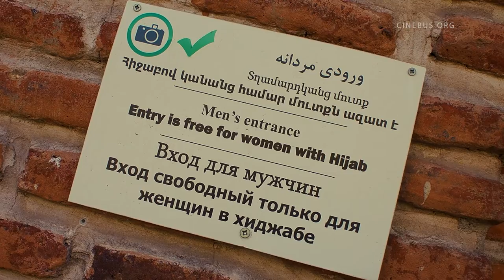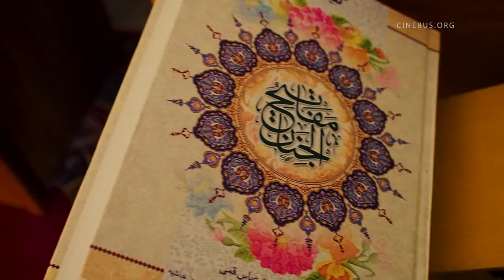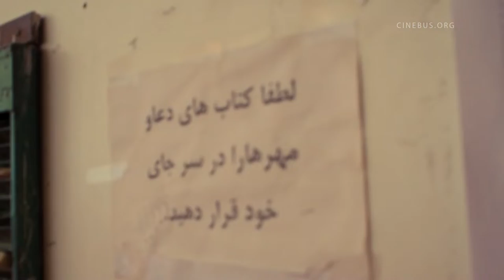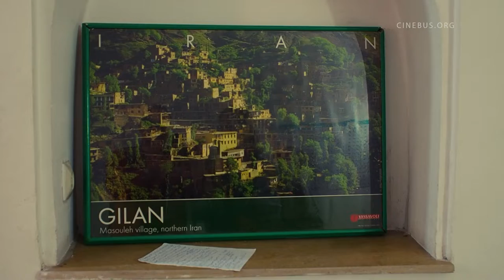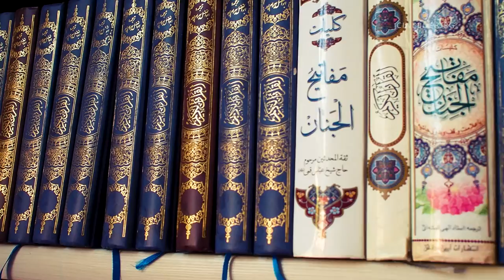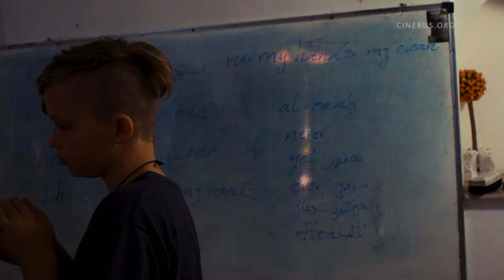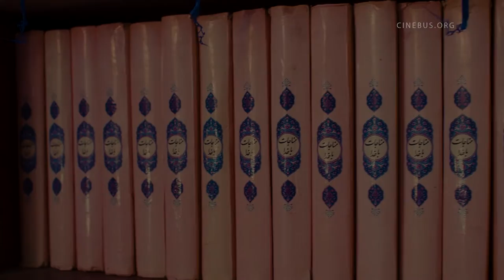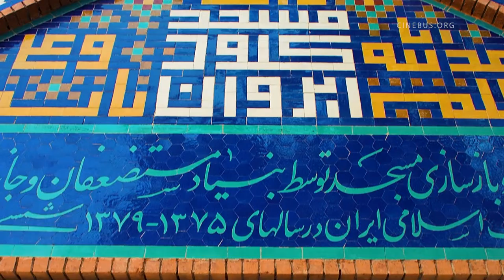Лена из Голубой Мечети. Невидимые люди. Часть 8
Лингвистка Лена родилась в состоятельной семье армянских купцов в 1943 году в Тегеране. Она пережила смерть Сталина, Исламскую революцию, ирано-иракскую войну, землетрясение в Армении, развал СССР. Лена владеет несколькими языками в совершенстве. Ее мать мечтала вернуться в Советскую Армению, однако мечты и реальность, которую они застали по возвращению оказались настолько контрастными, что старая мать Лены утратила зрение. Теперь Лена одна, ее сыновья разъехались, а она работает при мечети, преподает английский, пополняя свою скудную пенсию.